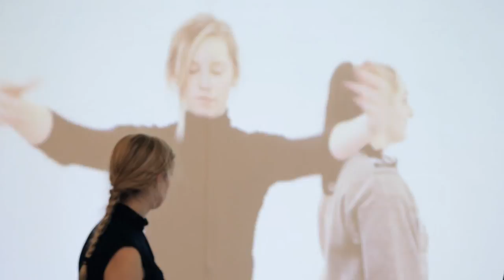Collective Representation - ARTicle Gallery - Installation Video